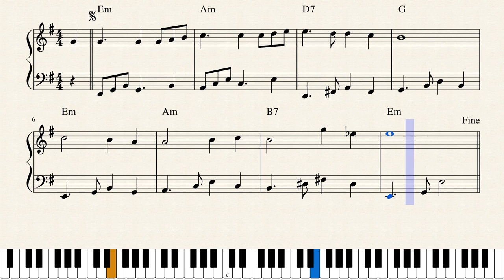Jouni Satopää - Dreaming